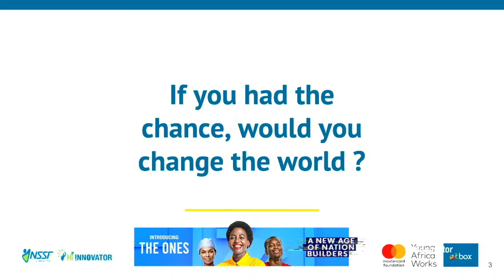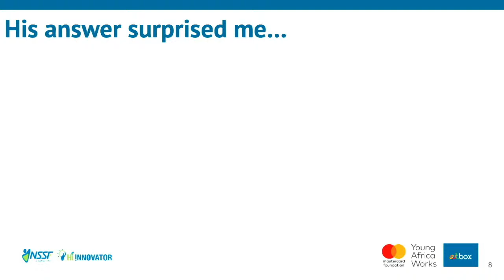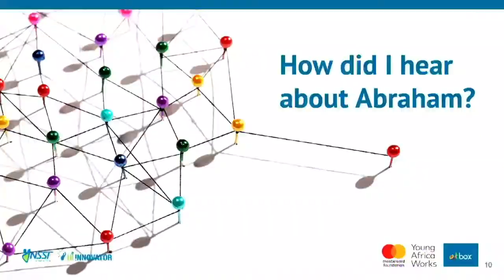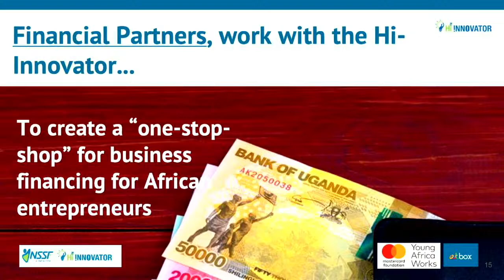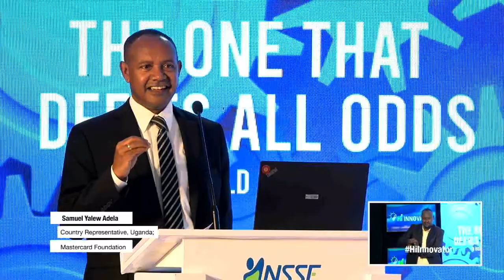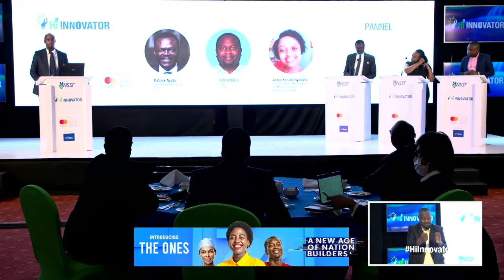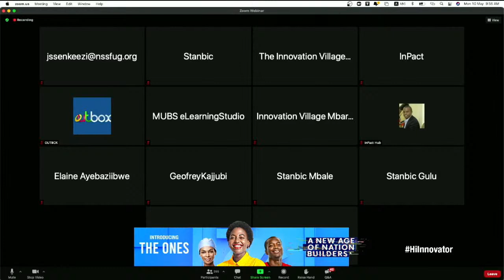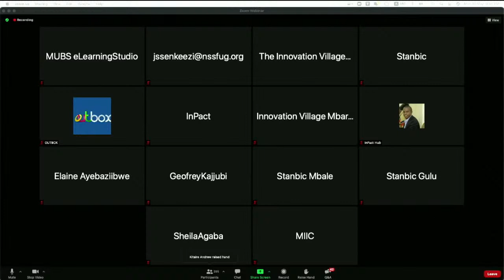Hi-Innovator Launch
Are you an entrepreneur with a big dream? Today we’re launching Hi-Innovator; an initiative aimed at supporting youth, small and medium-sized businesses to sustainably grow through entrepreneurship education, funding, and technical support.